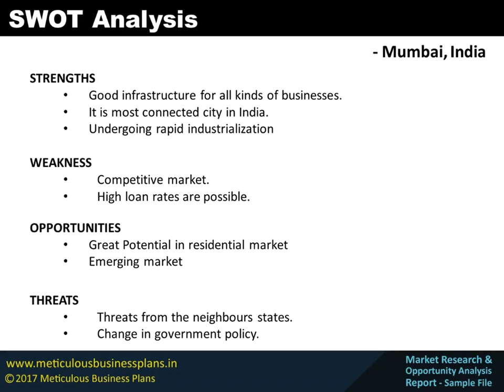Market Research and Opportunity Analysis Report - Mumbai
Mumbai Market Research and Opportunity Analysis Report